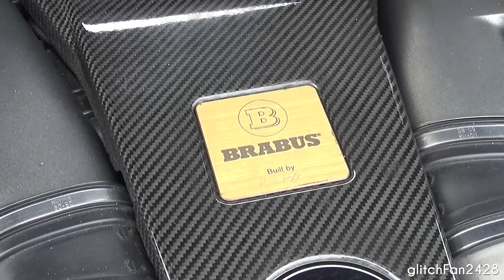620bhp Brabus B63 Widestar - Start Up & Accelerations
Maxson Goh Films Singapore's only Brabus B63 Widestar (Based on Mercedes ML63 AMG) starting up and performing some accelerations.